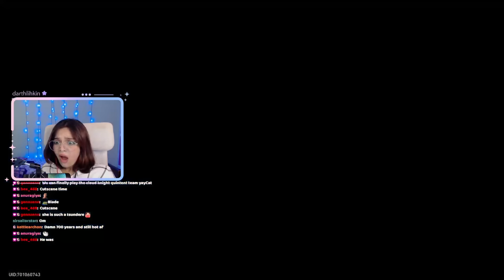Jingliu Fights Blade once again | Jingliu Companion Mission | Honkai Star Rail 1.4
Jingliu Companion Mission | Honkai: Star Rail Livestream Reaction